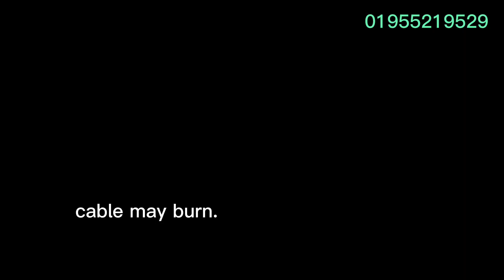Refrigerator compressor replace 💥 | Rudro Refrigerator ❄️✅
Singer Refrigerator compressor replace 💥 | Rudro Refrigerator ❄️✅

                        English

Replace refrigerator compressor.

DP records
 Refrigerator compressor replace
Description typing

If you need to replace the compressor in your refrigerator, it is typically a complex and time-consuming task that requires some knowledge of refrigeration systems and tools. Here are some general steps that may be involved in replacing a refrigerator compressor:

Turn off power: Before starting any work on your refrigerator, be sure to unplug it and turn off the power supply.

Access compressor: Depending on the model of your refrigerator, you may need to remove the back panel or access the compressor from the bottom of the unit. Consult the owner's manual for specific instructions.

Remove old compressor: Once you have located the compressor, you will need to disconnect the electrical wires and tubing that connect it to the refrigerator. This may involve using a refrigerant recovery machine to remove any remaining refrigerant.

Install new compressor: Once the old compressor has been removed, you can install the new one. This may involve adding oil to the new compressor and connecting it to the electrical wires and tubing.

Test the system: After the new compressor is installed, you should test the refrigeration system to ensure that it is working properly. This may involve adding refrigerant and checking the pressure and temperature readings.

It's important to note that refrigerator compressor replacement is a task best left to professionals or experienced DIYers, as it can be dangerous if not done correctly. Additionally, refrigerant handling requires special equipment and certifications. If you are not comfortable working on your refrigerator, it's best to call a professional technician.